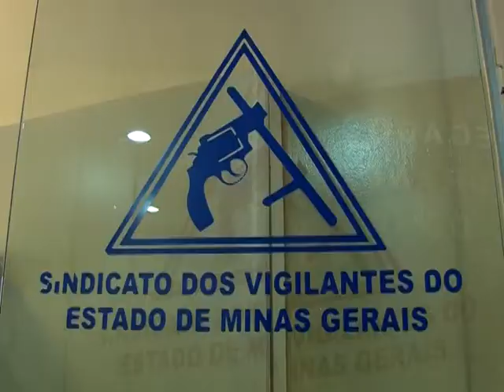JQ [Vida Noturna 1] 6/6 - Segurança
Força física e postura diante do público: o segurança de casa noturna precisa ter muito mais que esses atributos para cuidar do bem estar das pessoas e do patrimônio. Acompanhe na reportagem.